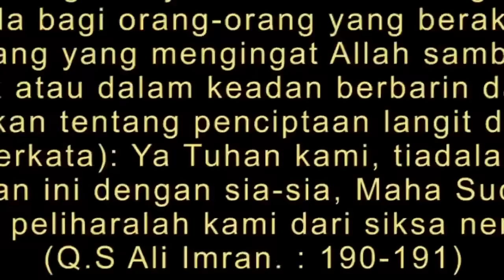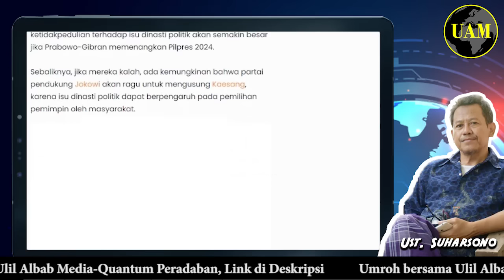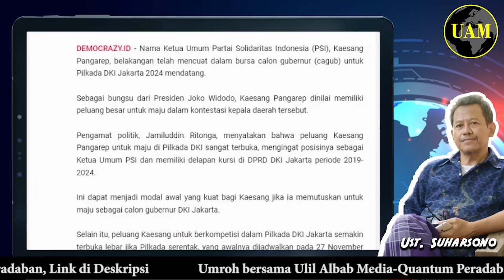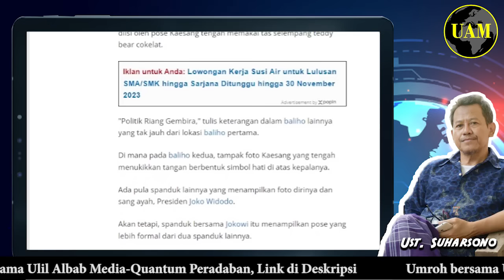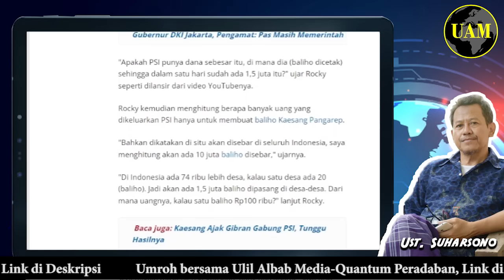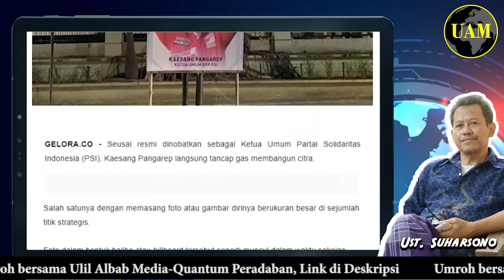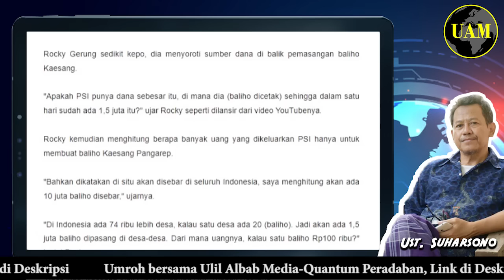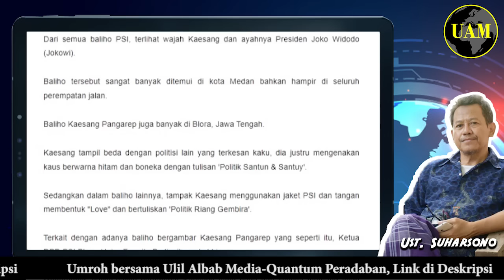Makin Mabuk..!! Kaesang Dikabarkan Maju Pilkada DKI Dipercepat, Mumpung Masih Kuasa; Wahh...?!